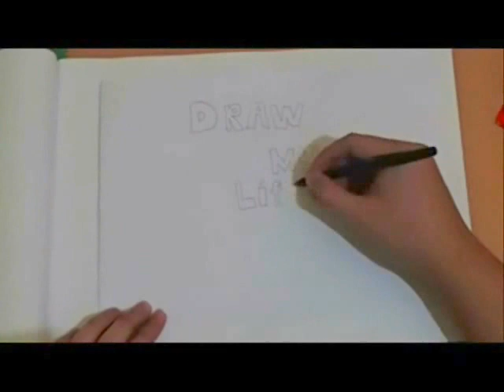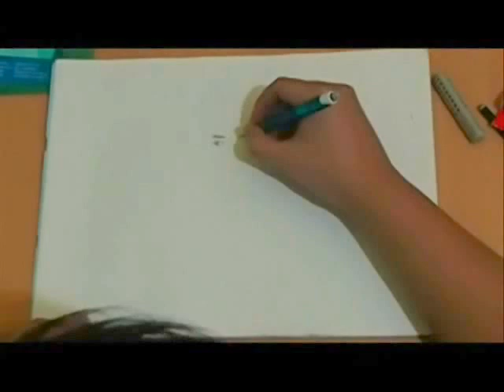[EM TV] Draw My Life Ep.1 - Sule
Hello guys!!
Dalam video ini kami akan menceritakan tokoh-tokoh yang terkenal dalam bentuk gambar.